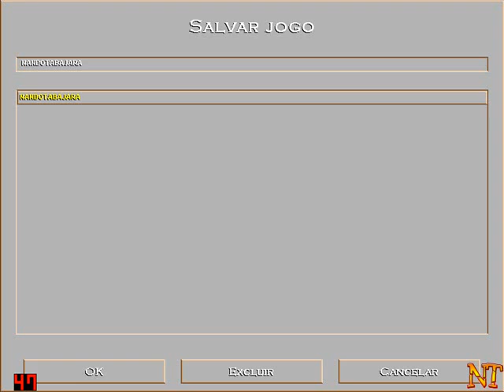Age of Empires 1-Modo Campaign-Computador(Pc)-Parte 13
Esse modo CAMPAIGN sao umas missões que nois devemos completar para poder prosseguir nas outras partes.